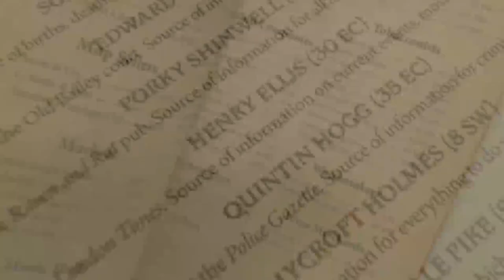Whitechapel Part 04b | FOXHOUND plays Sherlock Holmes Consulting Detective - EP15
Part two of two of our Whitechapel finale! Will Jack the Ripper slip through our grasp? Will we solve any other murders along the way? Will Lobos visit a psychic?